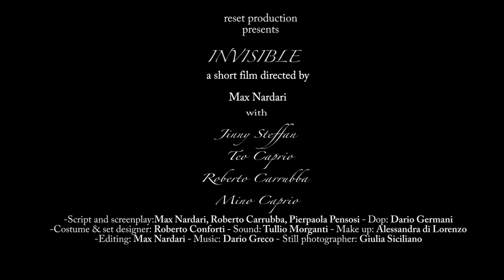INVISIBILE Trailer ufficiale di Max Nardari-con Jenny Steffan - RAI PLAY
SINOSSI

Una donna, nella sua solitudine, mentre si trucca davanti allo specchio, si accorge che un bambino la osserva in disparte e dopo la prima reazione di spavento, lo prega di farle compagnia. Da qui parte un profondo dialogo grazie al quale capiamo che le loro vite sono strettamente connesse.

PROGETTO

Max Nardari e la sua casa di produzione Reset Production hanno avuto sempre una particolare attenzione alle tematiche sociali affrontate con il linguaggio fresco ed immediato della commedia.
Per la prima volta il regista sente l’esigenza di trattare un tema sociale utilizzando un linguaggio più poetico ed ermetico in quanto la vicenda narrata si ispira ad un vissuto personale.
Proprio partendo dalla sua esperienza, e avendo affrontato notevoli difficoltà e anche solitudine nel gestire la malattia di una persona a lui molto cara, il regista vorrebbe attraverso questo suo lavoro incoraggiare quanti vivono la medesima situazione.
A volte si è costretti a prendere decisioni drastiche che ci potrebbero far sentire anche in colpa verso i nostri cari, ma la cosa importante è capire che qualsiasi cosa si faccia è per il loro bene.
E’ molto importante anche il confronto tra le persone che vivono situazioni simili per scambiarsi utili consigli e proprio per questo sono fondamentali le associazioni che sostengono i malati e le rispettive famiglie che se ne prendono cura.

Max Nardari e la sua casa di produzione Reset Production hanno avuto sempre una particolare attenzione alle tematiche sociali affrontate con il linguaggio fresco ed immediato della commedia, come in questo caso.
I nostri lavori hanno sempre avuto una grande visibilità partecipando e vincendo numerosi Festival ma soprattutto essendo distribuiti a livello nazionale da partners quali Rai Cinema channel.
Ad aprile 2017 è uscito al cinema il secondo film del regista dal titolo La mia famiglia a soqquadro prodotto interamente dalla Reset production. Il dvd è uscito il 18 gennaio 2018 in tutti i megastore d’Italia distribuito da Rai Cinema. Il film è stato venduto in vari paesi del mondo e sulle linee aeree inglesi Spanx e l’anteprima tv è avvenuta lo scorso sabato 17 novembre 2018 in prima serata sulla prima rete RSI svizzera con uno share del 17%.

L’ultimo cortometraggio della Reset, Uno di noi, tocca la tematica sociale del razzismo e dell’integrazione, è stato scelto per essere trasmesso su RAI 1 ottenendo un inaspettato share di ascolti di quasi il 10%.